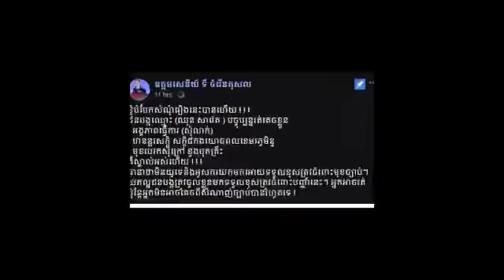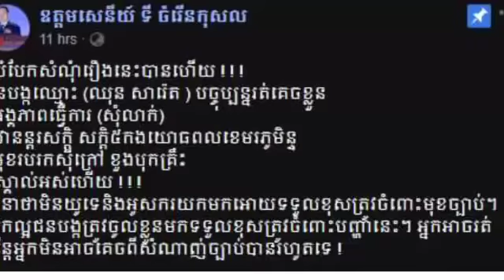នេះជាមុខមាត់របស់ជនបង្កដែលបើករថយន្តFordសេរីទំនើប បុកគេហើយលើកម៉ូតូគេចេញ រួចជិះរត់គេចខ្លួនយ៉ាងរំភើយ ធាន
This is the face of the driver who drove a modern Ford and hit his motorcycle and fled in a hurry to ensure that he will not be held responsible.

នេះជាមុខមាត់របស់ជនបង្កដែលបើករថយន្តFordសេរីទំនើប បុកគេហើយលើកម៉ូតូគេចេញ រួចជិះរត់គេចខ្លួនយ៉ាងរំភើយ ធានាថាមិនយូរទេនិងអូស ក យកមកអោយទទួលខុសត្រូវចំពោះមុខច្បាប់